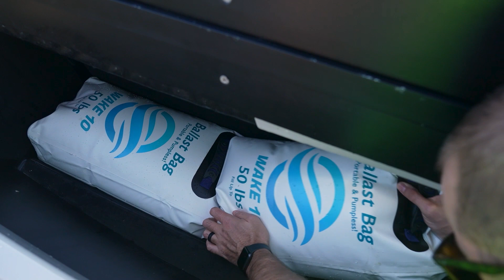WAKE 10 Ballast Bag - Add 50 lbs Fast & Easy, No Pump Required!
Learn more about our Ballast Bags and other Wakesurfing Products below!